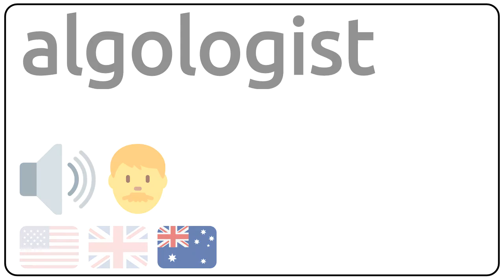How to pronounce algologist in english?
How to pronunce algologist in english
How to pronunce algologist in american accent 🇺🇸?
How to pronunce algologist in british accent 🇬🇧?
How to pronunce algologist in australian accent 🇦🇺?

Como se dice algologist en ingles?
Como se pronuncia algologist en ingles?